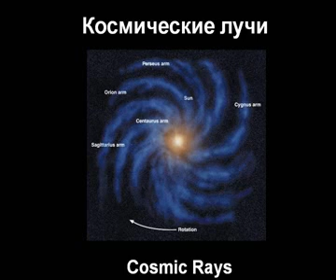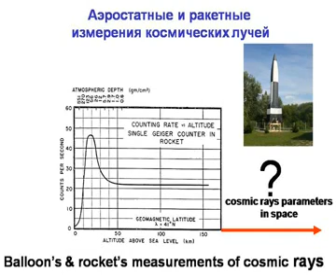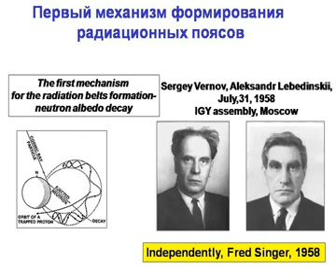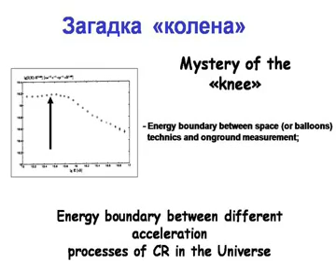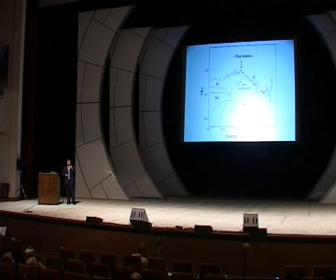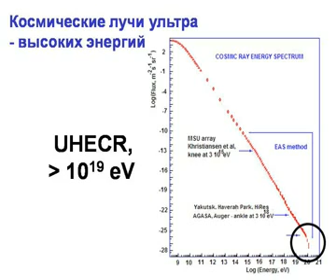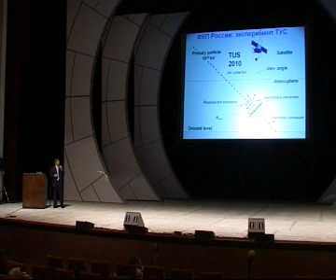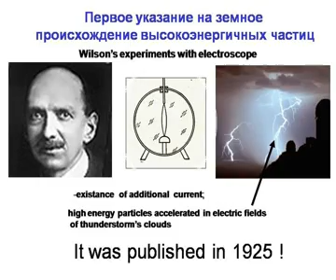Космические лучи — Странники Вселенной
«50 лет космической эры»
Директор НИИЯФ профессор М.И.Панасюк.